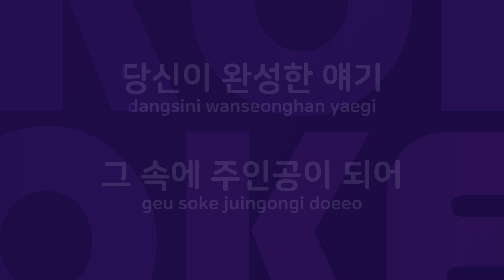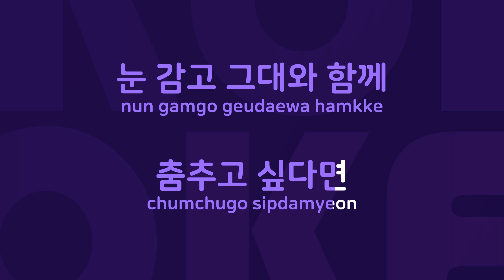망설이지마요 : Originally Performed By 몽니 Karaoke Verison